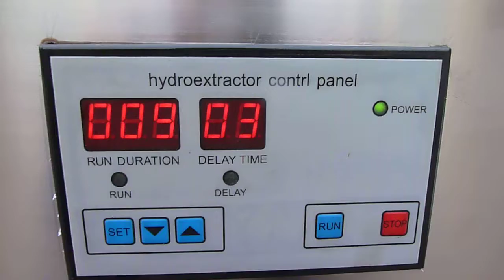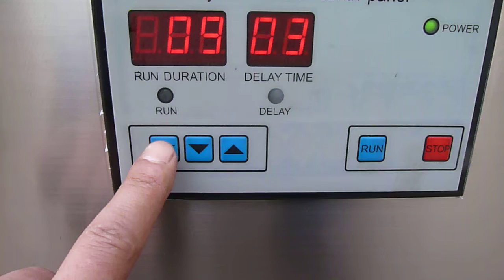How to set run time of Centrifugal dewatering and deoiling machine